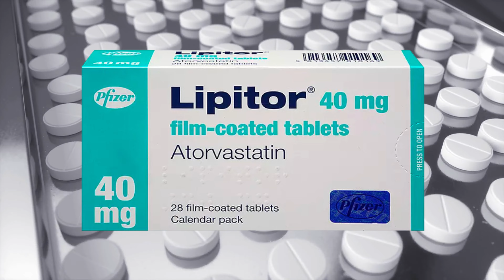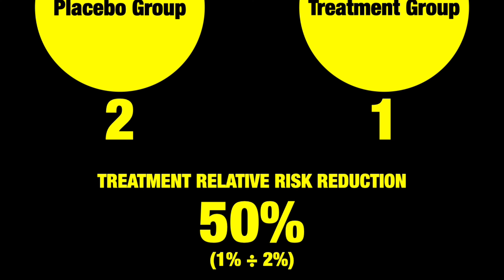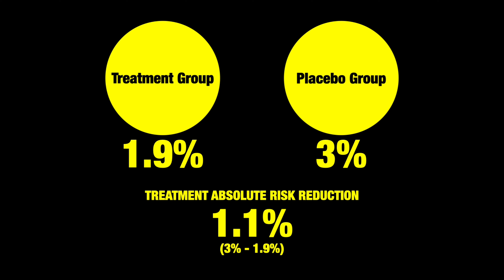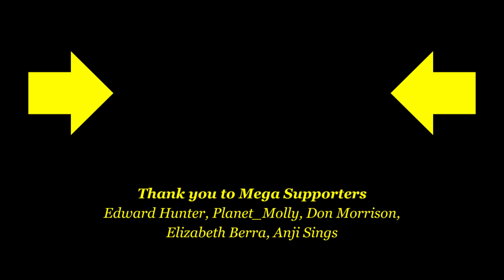Revealed: Shocking Reality Behind Statins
The hidden truth about statins.

✅ This video was inspired by the work of Dr. Malcolm Kendrick and his Doctoring Data presentation which can be viewed